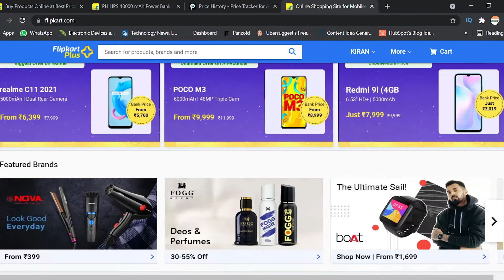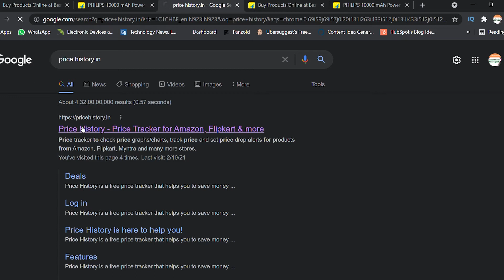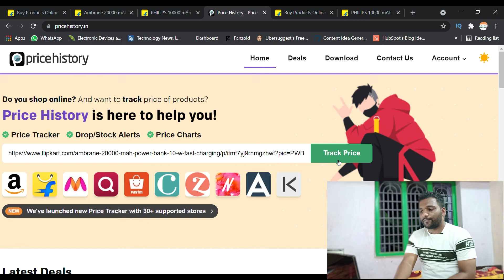best wireless earphones under 2000 rs - TELUGU ( TRACK ORIGINAL PRICE ) || POWER BANK UNDER 2000rs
In this video i;m discuss about the best power bank and earphones under 2000rs price track..In thios video i discused about the original price of powe banks and earphones

Tags of the video is
best wireless earphones under 2000 rs,
best earphones under 2000 rs in telugu,
best wirless earphone in 2021 telugu,
offers on earphones in amazon 2021,
offers on earphones in flipkart 2021,
best offers on earphones in 2021,
best offers on earphones in telugu 2021,
best offers in amzon sale 2021 telugu,
best wireless earphones in telugu 2021,
best powernaks in 2021 telugu,
best power bank 20000mah,
power bank under 2000rs in telugu,
best power bank offres in 2021,